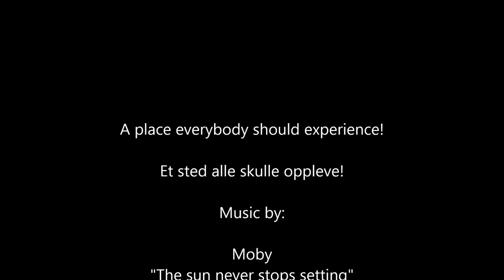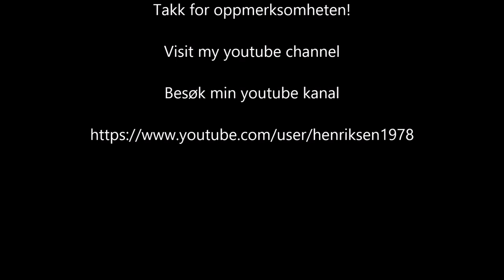Hilleshamn sommer 2014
Et lite film klipp fra Hilleshamn i Gratangen Troms.